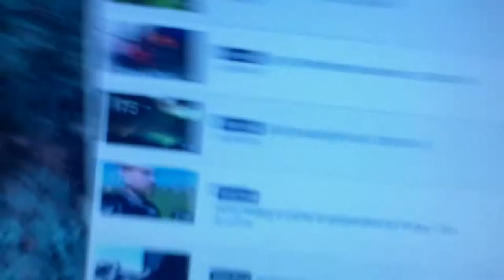[483] The Forecast was wrong - 2012-03-15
So it didn't rain today, took the bike to work, then realized I have been mislabeling my videos the last few days, It's fixed now.